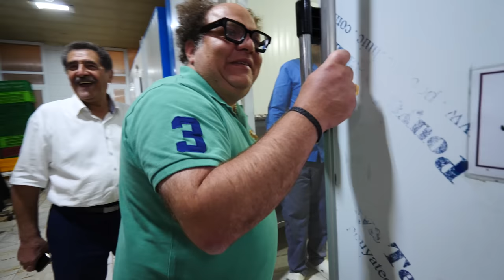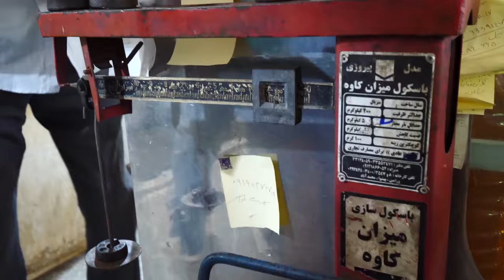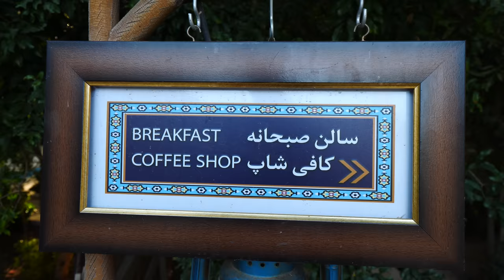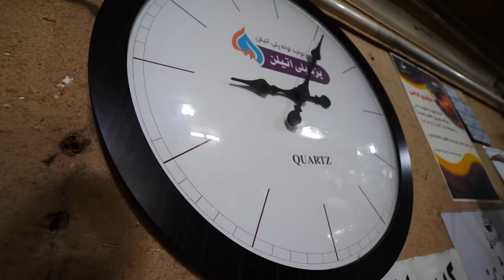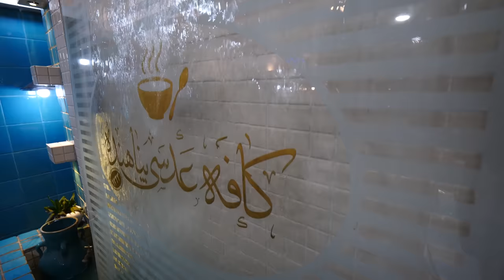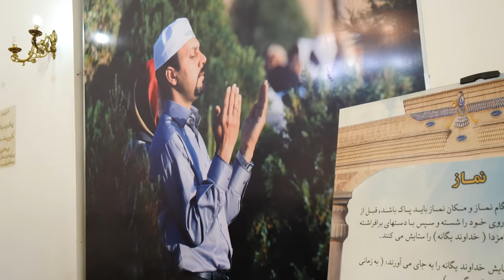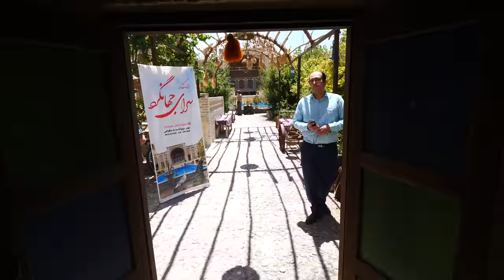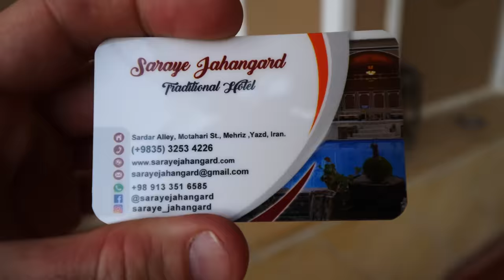100 Hours in Yazd, Iran!! (Full Documentary) This Is Real Iranian Food!!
This is 100 Hours in Yazd, Iran!! I am exploring the people, culture, and most importantly the food of this often misunderstood nation. Home to some of the most rich middle eastern food and middle eastern culture in the region. The food is also some of the best I've ever had.